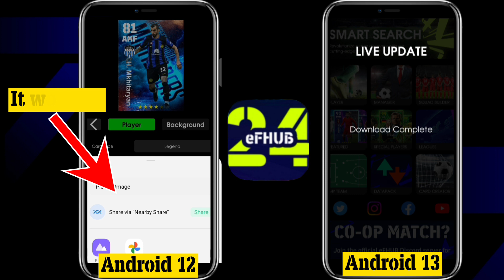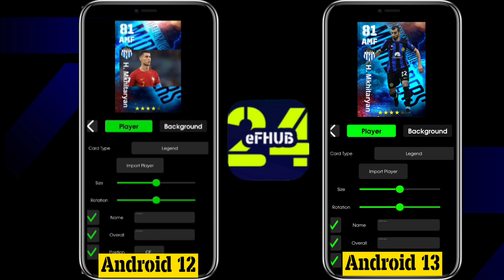Why eFHUB does not access Storage/Media in Android 13 Version devices? Media/Storage Permission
eFHUB 2024 Storage problem
eFHUB 2024 Media Problem.
eFHUB 2024 Storage Permission
eFHUB 2024 Media permission